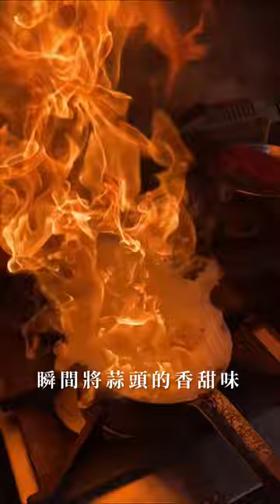台灣台中美食｜瀧厚炙燒熟成牛排 台中中科店｜肚子餓了嗎🥩這間先收藏✨超人氣炙燒熟成牛排館，酥皮濃湯爆Ｘ好吃❗️｜梅森Maysun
肚子餓了嗎🥩這間先收藏✨超人氣炙燒熟成牛排館，酥皮濃湯爆Ｘ好吃❗️
【 ιиfσямαтισи｜店家資訊 】
🚩 店名：瀧厚炙燒熟成牛排-台中中科店
📮 地址：台中市西屯區永福路172號
⏰ 時間：11:30–14:30, 17:00–22:00
🥩 粉專： @longhou.steak
TAG@說自己是牛排達人的他🤣吃宵夜囉！
💬 大蛤蠣火冒三丈🔥
現煎牛排性感菱格絲襪紋
超脆的酥皮濃湯（必推要吃）
配上料爆多的羅宋湯吃到飽✨
今天來到瀧厚，真的是蝦米瀧厚
我相信愛吃牛排的朋友
一定都知道這家在台中的瀧厚炙燒熟成牛排🥩
🎬更詳細的介紹都在影片中...More
【 мєиυ｜菜單 】
🍽 炙燒雙臂霜降無骨肩小排 NT2080
🍽 牛肝箘燉飯佐碳烤豬肋排
🍽 酥皮濃湯（必點）
🍽 蒜香蛤蠣
🍽 泰式蝦餅
🍽 炸物總會拼盤

影片創作者
🇹🇼 用脂肪和聲音影像創作的部落客家人
☀️ 心┌　　　　　　　　　　 ┐
🌤 分
⛅️ 享 肚子好餓！晚餐吃啥？
🌥 熱
☁️ 量└　　　　　　　　　　 ┘